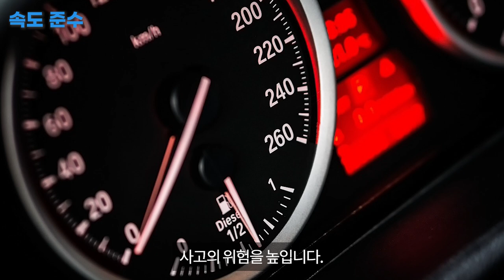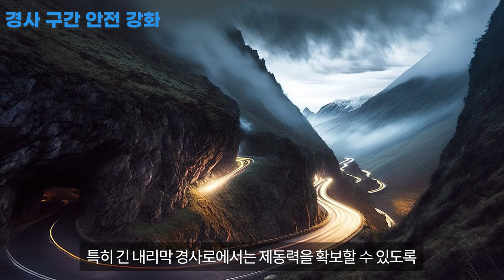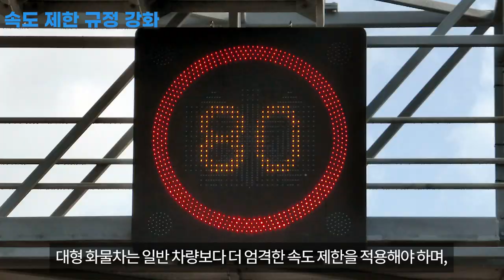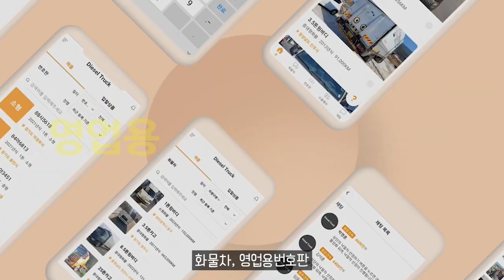화물차운송업사고 예방은？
11.5톤 12.5톤 14톤 14.5톤 16톤 17톤 18톤 21톤 22.5톤 25톤